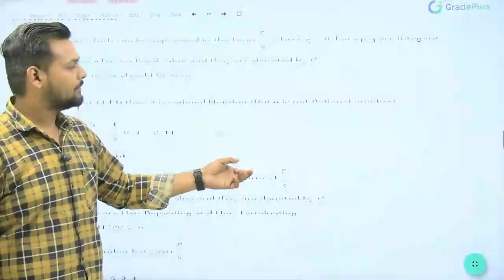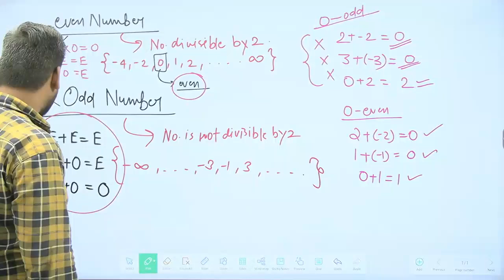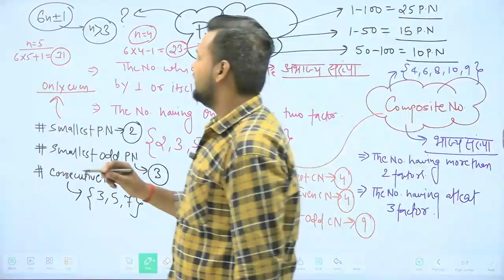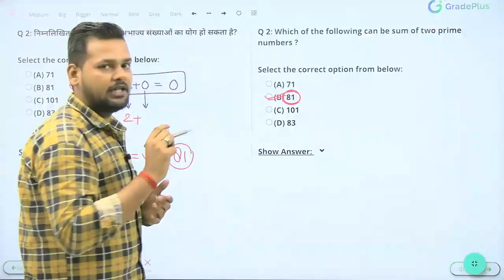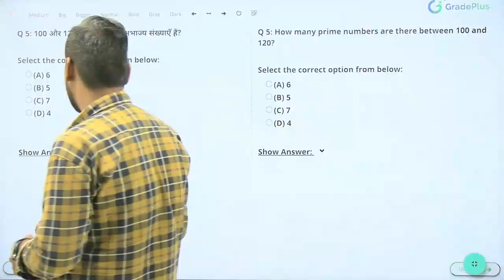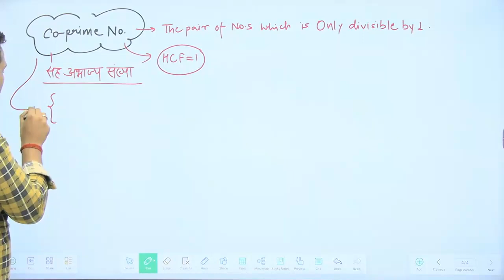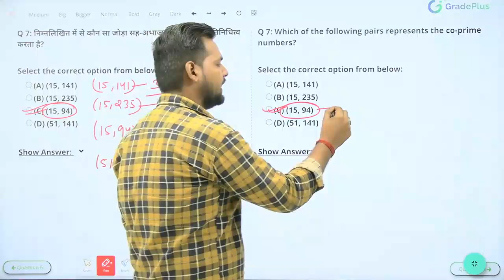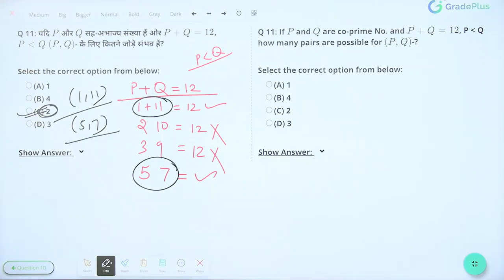SSC MATHS CLASSES 2024 | NUMBER SYSTEM -2 | BEST NUMBER SYSTEM ( संख्या पद्धति ) CLASS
SSC MATHS CLASSES 2024,  NUMBER SYSTEM, BEST NUMBER SYSTEM ( संख्या पद्धति ) CLASS, SSC MATHS CLASSES 2024, NUMBER SYSTEM -1 ( संख्या पद्धति ),  Number System for SSC CGL 2024, Number System for SSC CGL 2024 Practice🔥

🔥 FEATURES 🔥
✅ Watch Hindi, English & Bilingual Live Classes
✅ In-depth Topic Discussion
✅ Chapter-Wise Exam-Oriented Key Points
✅ Chapter-Wise Guess MCQs based on PYQs
✅ PDF related to Live classes
✅ Analysis & Expected Cut-off for all One-Day Exams
✅ PYQs Live Discussion
✅ Problem-Solving Sessions
✅ Test Series